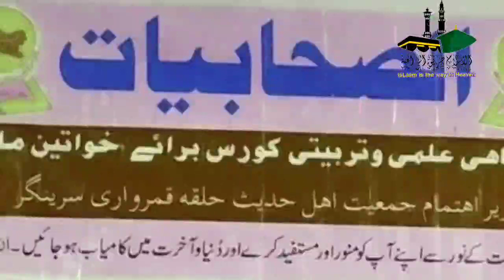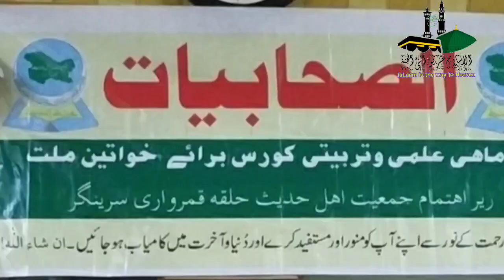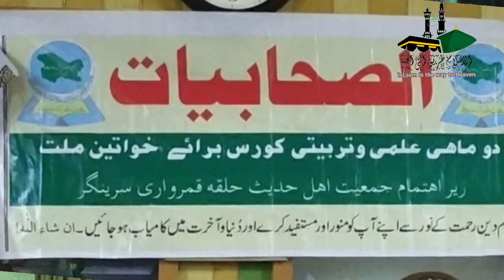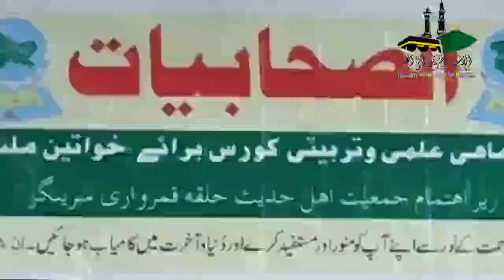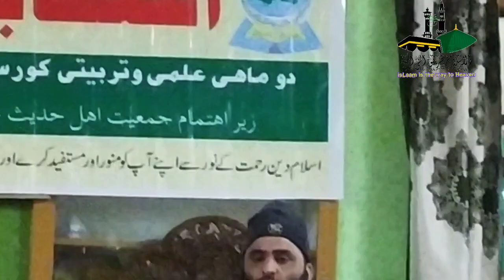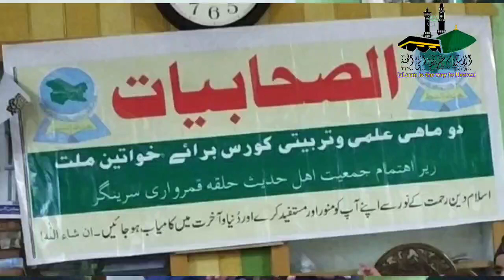INOGRATION PROGRAMME OF TWO MONTHS WINTER EDUCATIONAL COURSE 21 DECEMBER 2023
I hope you all like this channel of mine
it is because of your cooperation and love that we are able to send you good videos
which is only islaamic and beneficial
join one another in good deeds
isLaam is the way to Heaven

Banihall Two days Islaamic Educational Tour#USTAAD BILAL BIN ABDULLAH HAKAL GUND KOKERNAAG#IJTHIMAH#NIKHA KHUTBHA#NIKHA KUTBHA#SHIEKH BILAL BIN ABDULLAH SALFI#IJTEMA PARIMPORA SGR#IMPORTAANT MOVEMENTS OF LIFE#SHIEK Bilal Bin Abdullah AlSalafi sahab#Molana Aashiq Hassain Salfi Sahab 2022#Quran Masjid Ahilhades Parimpora 2021#islaam is the light of Life#Muslim children#Quran telawat#Hades nabiﷺ‎kashmire urdu

naats#waaz#kashmire urdu poets#nemaaz#dua# muslium chid#light of islaam# islaam is the way to heaven2021

📌Don't upload our videos without our permission📌
📌 Don't edit our videos are don't change Logo📌

                 Production
ISLAAM IS THE WAY TO HEAVEN#USTAAD BILAL BIN ABDULLAH HAKAL GUND KOKERNAAG#IJTHIMAH#NIKHA KHUTBHA#NIKHA KUTBHA#SHIEKH BILAL BIN ABDULLAH SALFI#IJTEMA PARIMPORA SGR#IMPORTAANT MOVEMENTS OF LIFE#SHIEK Bilal Bin Abdullah AlSalafi sahab#Molana Aashiq Hassain Salfi Sahab 2022#Quran Masjid Ahilhades Parimpora 2021#islaam is the light of Life#Muslim children#Quran telawat#Hades nabiﷺ‎kashmire urdu